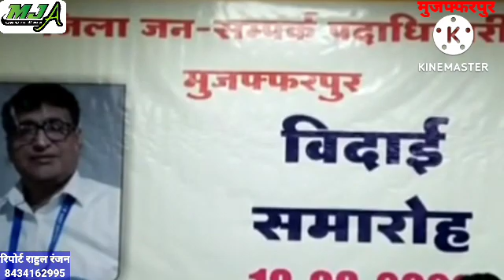जिला जनसंपर्क पदाधिकारी का विदाई सह स्वागत समारोह का आयोजन